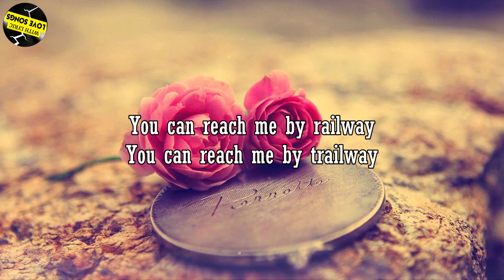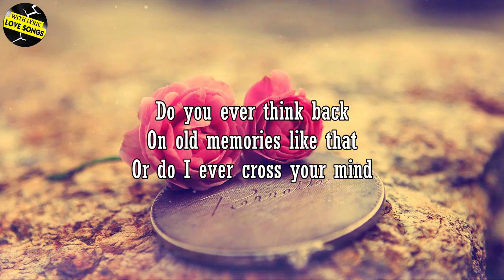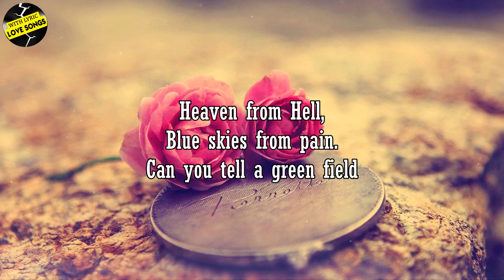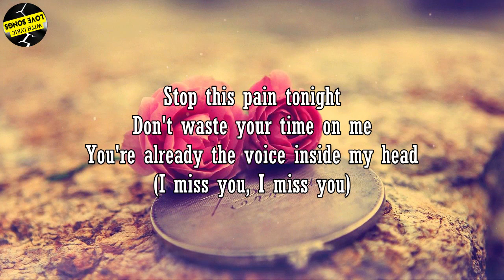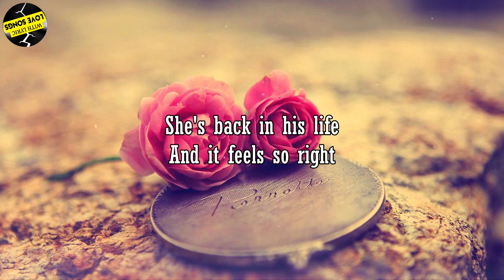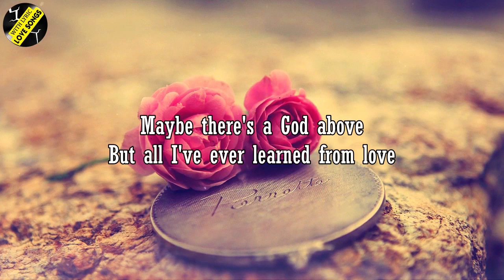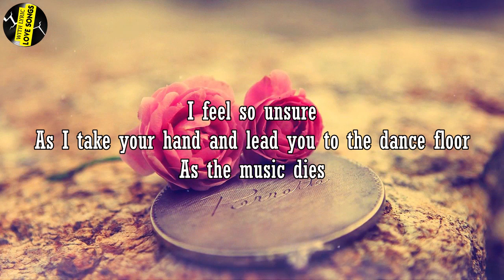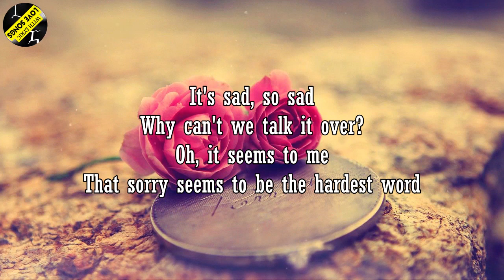Most Old Beautiful Love Songs Of 70s 80s 90s ♫ Best Romantic Love Songs Westlife, Backstreet Boy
[00:00:00] - Get here
[00:03:39] - When You Believe
[00:06:30] - Hallelujah - Jeff Buckley
[00:10:31] - Do I Ever Cross Your Mind Red Molly
[00:13:47] - Who Knew
[00:17:16] - Home - Gustavo Trebien
[00:21:11] - Wish You Were Here
[00:24:35] - How Did I Fall In Love With You
[00:28:51] - Ben - Michael Jackson
[00:31:23] - I Miss You
[00:34:30] - Plain White T's
[00:36:39] - I Don't Like Mondays - BoomTown Rats
[00:40:34] - Maybe This Time - Michael Murphy
[00:43:51] - When You Nothing At All
[00:47:56] - Let Her Go - Passenger
[00:51:39] - Hallelujah
[00:55:40] - Can't Help Falling In Love 60s
[01:00:49] - I'll Never Love Again
[01:07:00] - Careless Whisper - George Michael
[01:11:23] - Sorry Seems To Be The Hardest Word